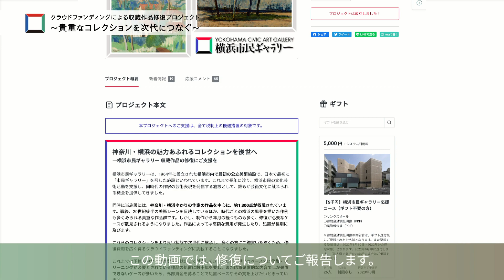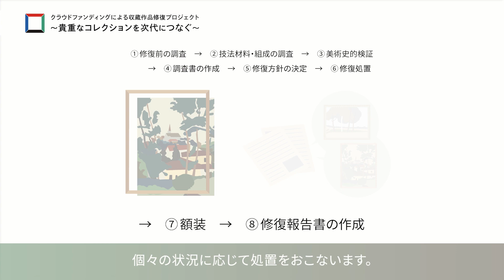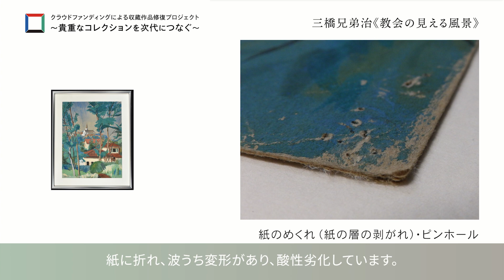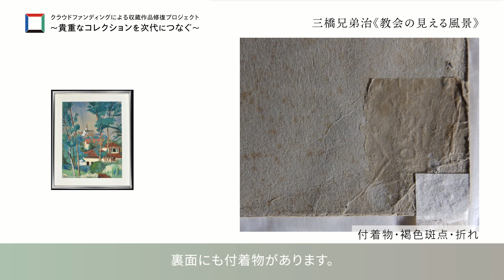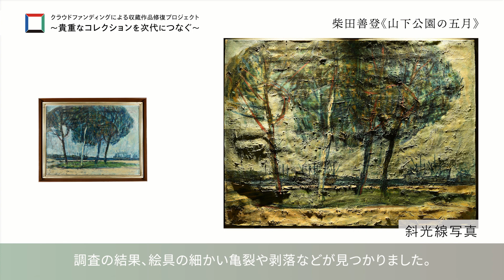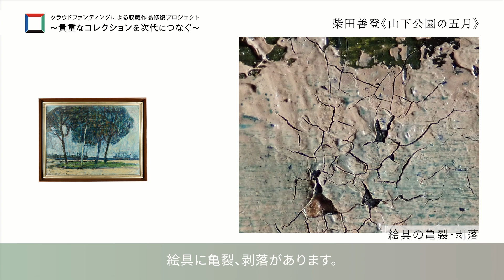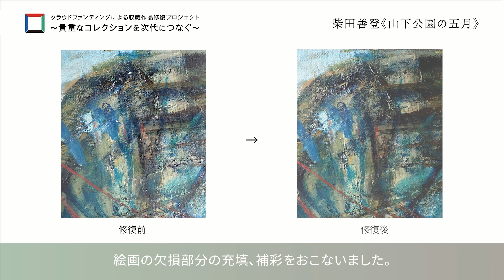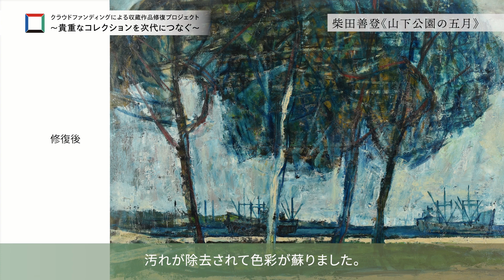【横浜市民ギャラリー】「令和4年度 クラウドファンディングによる横浜市民ギャラリー収蔵作品修復プロジェクト～貴重なコレクションを次代につなぐ～」作品修復のご報告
横浜市民ギャラリーウェブサイト